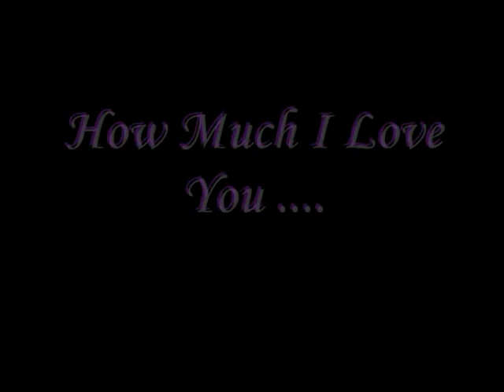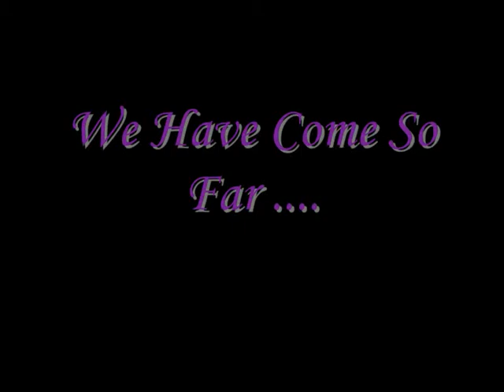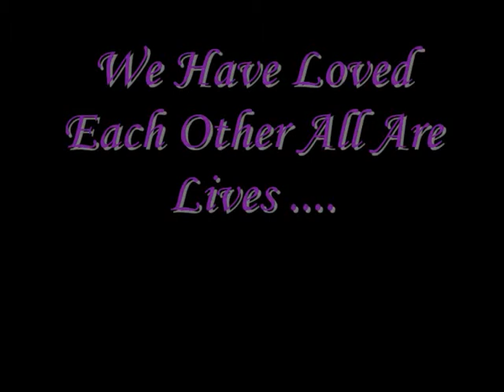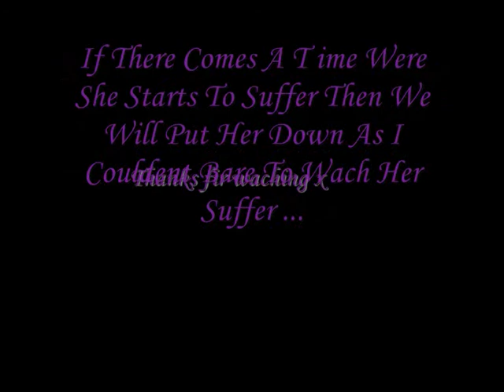This Cant Be The End Roxy ..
Plz Dont Go I LOVE you roxy .. roxy has a hearty murmor vets sed never in the world will she live to 3 but shes 2 on the 5th of december xxx plzplzpzlpzl comment subscribe rate visit channel for news byeeee